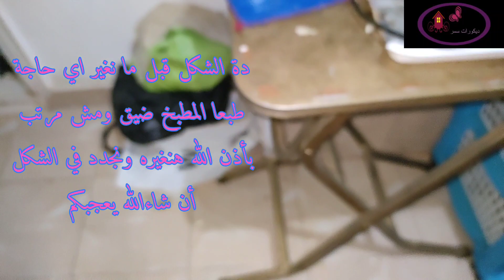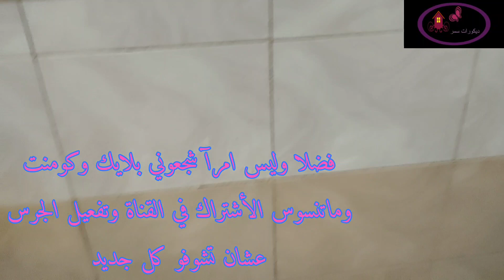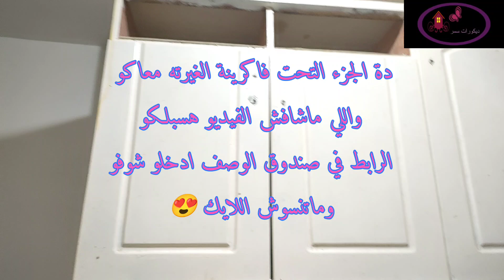أفكار💗 حصريالتجديد المطبخ بأسهل وأقل التكاليف والنتيجة محدش هيصدقها😱تجديد المطبخ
في هذا الفيديو هوريكي طريقة نحول بيها المطبخ بتاعنا بطريقة سهل وبأقل التكاليف والنتيجة بجد وهمية رووووعة شوفي بنفسك
ابهري ضيوفك واصنعية بنفسك
طريقة عمل ديكور غالي جدا بحاجات بسيطة وبنرمية كلنا والنتيجة تحفة فنية
ازاي تعملي ارقي الديكورات باسهل طريقة وباقل التكاليف
سأوضح لك في هذا الفيديو كيفية عمل زخرفة بسيطة وسهلة وجميلة يمكنك القيام بها بأشياء بسيطة يمكن العثور عليها في أي منزل. يمكنك صنع هذا الزخرفة الكبيرة والجميلة في أي مناسبة!
في هذا الفيديو ، سأريكم كيفية صنع ديكور جميل وبسيط من أشياء بسيطة وغير مكلفة. في 5 دقائق فقط يمكنك أن تصنع جو احتفالي في منزلك ينال إعجاب جميع الضيوف.

طريقة تجديد المطبخ  بأقل التكاليف  اتغير نهائي
رابط الفيديو
تجديد المطبخ بأقل التكاليف
تجديد المطبخ
طريقة تجديد المطبخ
اعادة تدوير ستدهشك